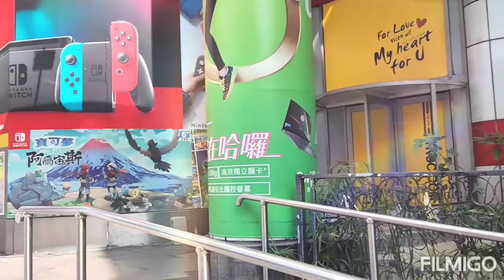GOING SOMEWHERE/Uhlai tv channel